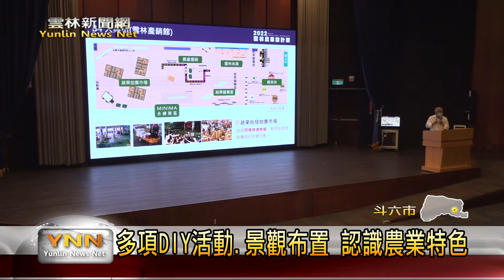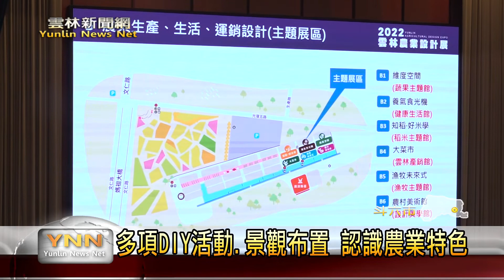雲林農業設計展 將於7/30北港隆重當場-雲林新聞網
雲林縣為農業大縣，而為了讓民眾更加了解並認識，也關農業的各種相關知識，雲林縣政府也規劃，將在北港鎮舉辦一場農業設計展，並以農業景觀設計、生產設計、運銷設計、生活設計以及體驗設計，來做為五大主題，展覽將從7/30至8/14日，邀請民眾踴躍參加。